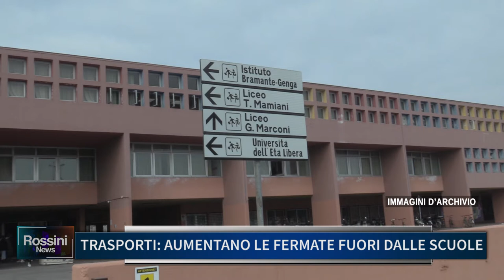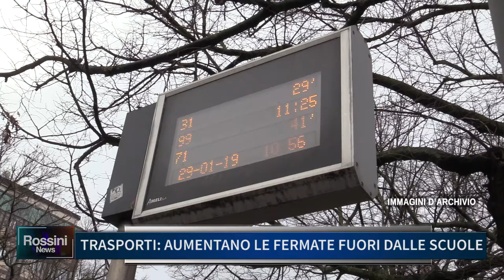TRASPORTI, AUMENTANO LE FERMATE FUORI DALLE SCUOLE